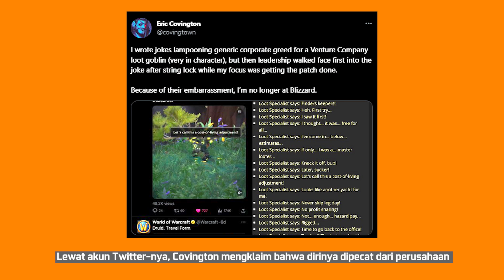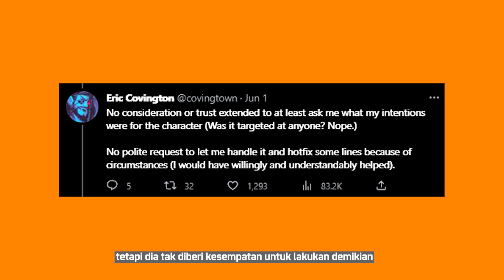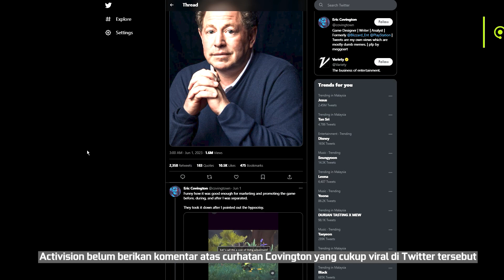Mantan Developer Blizzard Klaim Dipecat Karena Buat Dialog yang Sindir Korporat Rakus